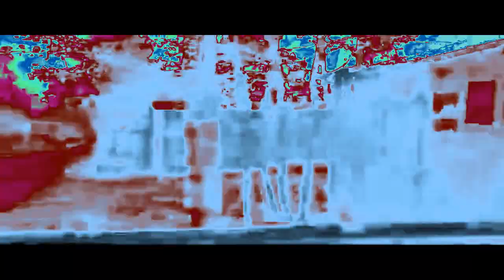The Real 763 Gone Crazy